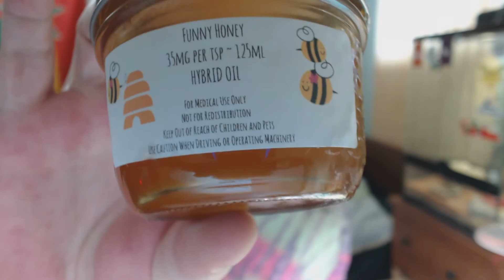Off my Cuff 17 - Edible furor put to rest - Chill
To keep the videos coming - contribute?

Health Canada Medical Cannabis Patient